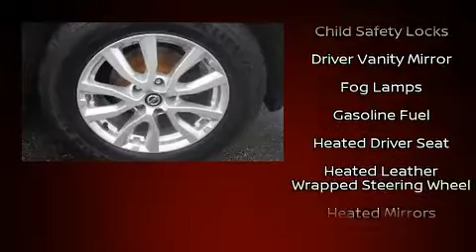2017 Nissan Rogue AWD SV Moonroof,Navigation,Bose Audio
275 Broadway
in Lynnfield, MA 01940

Sensibility and practicality define the 2017 Nissan Rogue. With fewer than 45,000 miles on the odometer, this 4 door sport utility vehicle prioritizes comfort, safety and convenience. It features an automatic transmission, all-wheel drive, and a 2.5 liter 4 cylinder engine. All of the premium features expected of a Nissan are offered, including: 1-touch window functionality, a tachometer, a blind spot monitoring system, power door mirrors and heated door mirrors, an overhead console, rear wipers, and air conditioning. Side curtain airbags deploy in extreme circumstances, shielding you and your passengers from collision forces. This vehicle has achieved Certified Pre-Owned status, by passing Nissan's comprehensive certification process, including a comprehensive 156 point inspection! Our sales reps are knowledgeable and professional. They'll work with you to find the right vehicle at a price you can afford. Stop by our dealership or give us a call for more information.